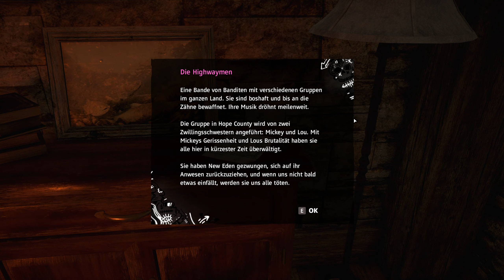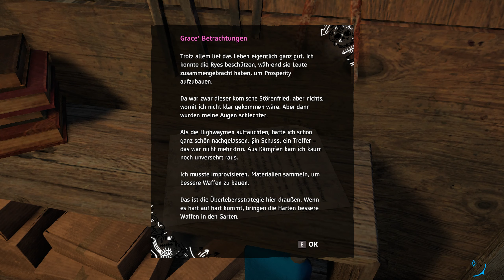FAR CRY NEW DAWN | 03 | Ein Held ward gebohren | [18+]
Titel: Far Cry New Dawn

meine Ehrendoktoren:

the-devil4 & PastorPinsi

Fireking87, HixHux & LarsDig

Moerp auf...

PC-System:

Prozessor: Intel Core i7 7700K 4,2GHz
Grafik: Zotac GeForce GTX 1080
RAM: 32GByte DDR4 2400
Headset: Sennheiser G4ME 1